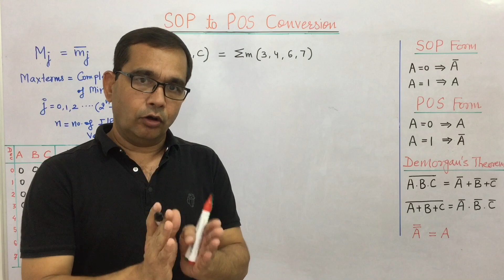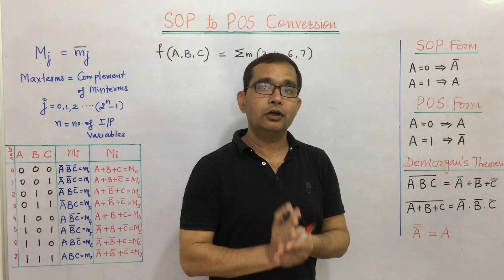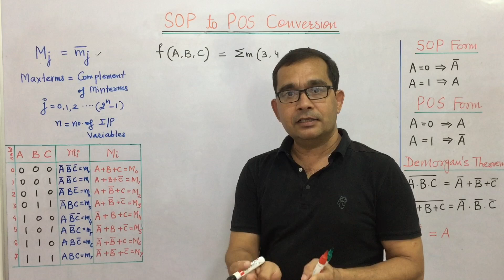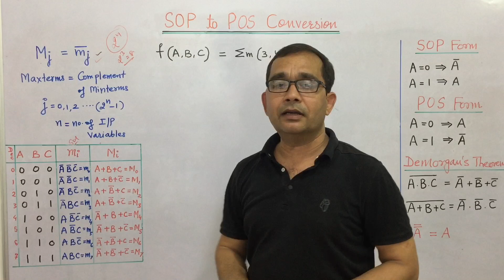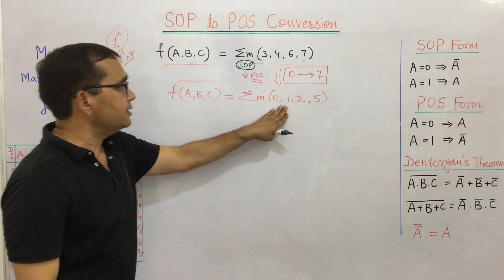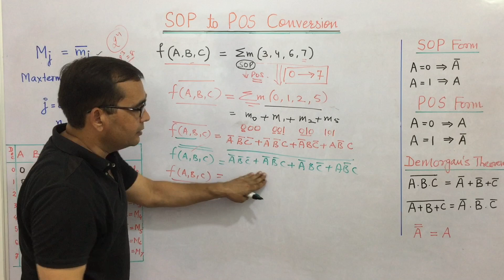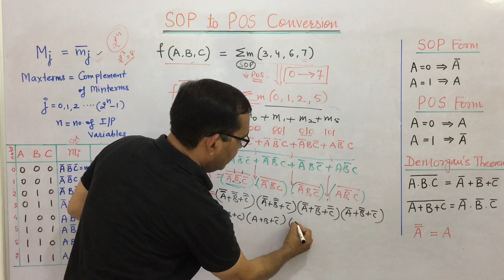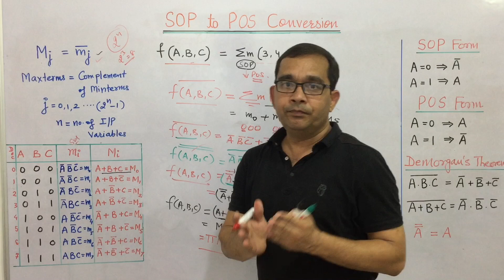63. SOP TO POS Conversion | Digital Electronics | TECH GURUKUL by Dinesh Arya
SOP TO  POS Conversion | Digital Electronics | TECH GURUKUL by Dinesh Arya

In this video you will learn how to convert SOP form  to  POS form. It is very simple method.
To learn in  a better way for the coming lecture , you must go through these lectures also.

Boolean Algebra

Sum of Products (SOP Form)

Products of Sums (POS Form)